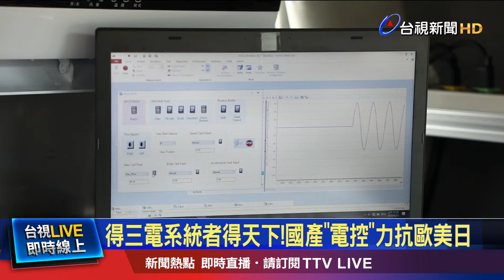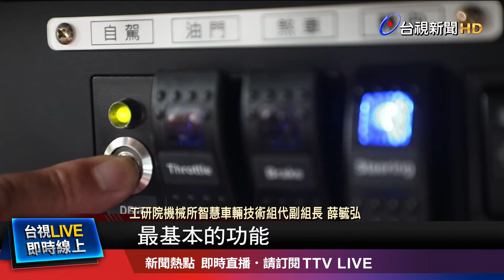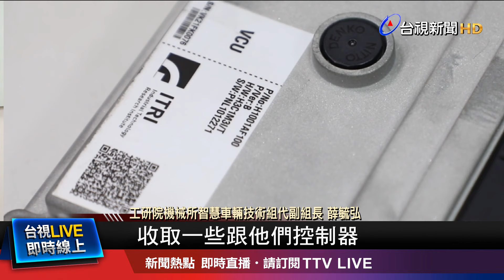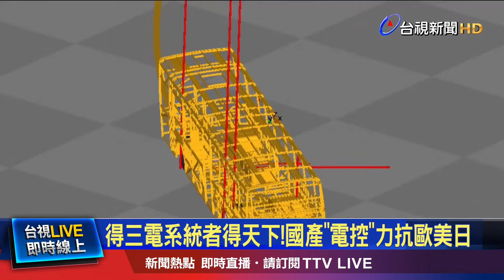得三電系統者得天下！國產「電控」力抗歐美日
全球電動車今年成長力道雖然放緩，但研調機構依然認為，2024純電動車銷量將達到 1000萬輛，同時汽油車市佔四年內會降至50%以下。電動化趨勢不變，產業重點依舊是「三電系統」，其中「電控」，堪稱是車輛的決策大腦，負責控制車輛快慢以及轉彎角度等各種動態，這關鍵零組件的國產化進度如何，帶您了解。